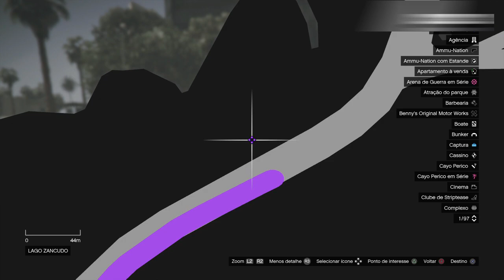PEGANDO TRAJE PIRATA PS4/PS5 NA SESSÃO SOLO 2022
▬▬▬▬▬▬▬▬▬▬▬▬ஜ۩۞۩ஜ▬▬▬▬▬▬▬▬▬▬▬▬▬
▁ ▂ ▃ ▄ ▅ ▆ LEIA A DESCRIÇÃO DO VÍDEO ▆ ▅ ▄ ▃ ▂ ▁
▬▬▬▬▬▬▬▬▬▬▬▬ஜ۩۞۩ஜ▬▬▬▬▬▬▬▬▬▬▬▬▬
Falaaa galera do YouTube só alegria??

(Missão Cayo perico 10min cada missão só precisa me seguir)

✅ 7🌽 = 30min $15,00
✅ 14🌽 = 1hora $30,00

NO FINAL MANDO VIDEOS+GRUPOS+DICAS

AI TU FAZ COM AMIGOS OU SOLO

‼️Não precisa passar e-mail nem senha‼️
✅É tudo online nois 2 juntos na sessão só paga quando tiver online.
‼️COMO TEM MUITOS GOLPISTAS ROUBANDO CONTA E DINHEIRO‼️
✅ ah se precisar mando meu endereço também, qualquer coisa só chamar!

e FUIIIIII